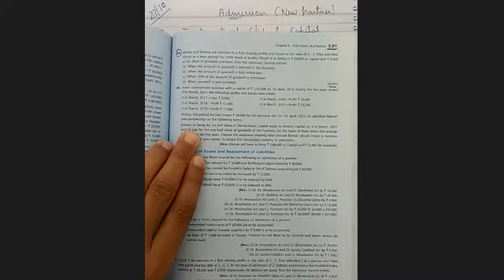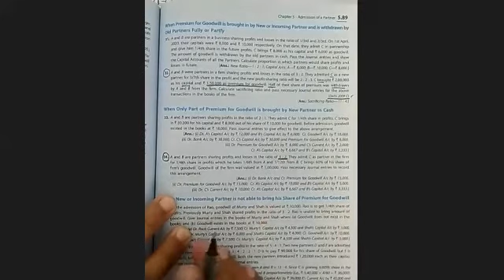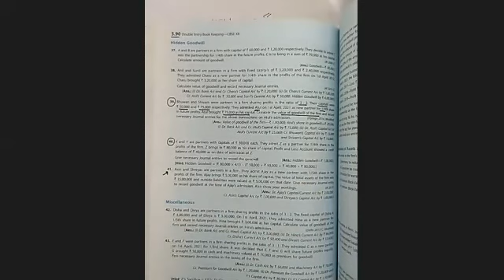#2 Revision class II Admission of a Partner || By CA. VARUN VARSHNEY || Class- 12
Chapter: -
Topic: - Hidden Goodwill